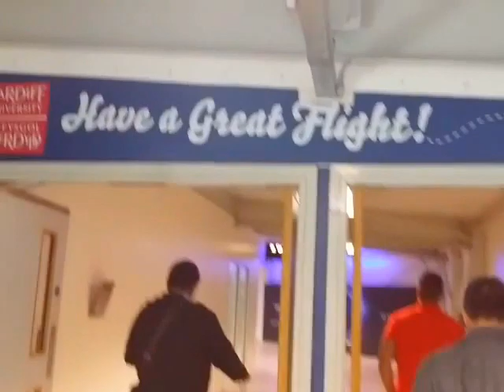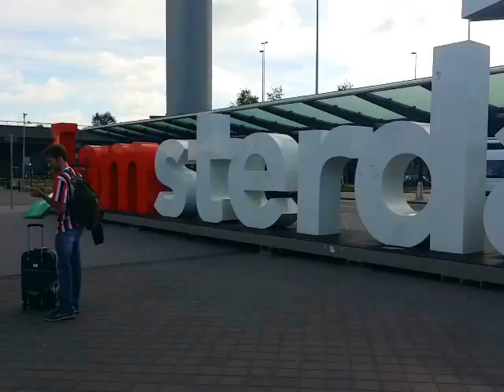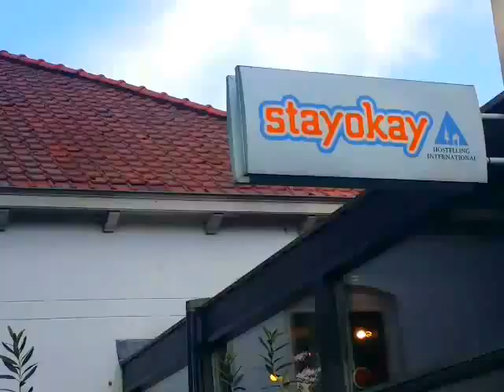From Bristol Airport to Amsterdam airport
Amsterdam, Netherlands